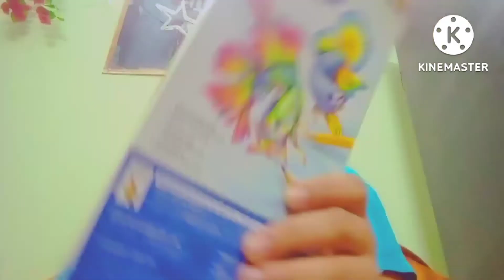tips for beginners